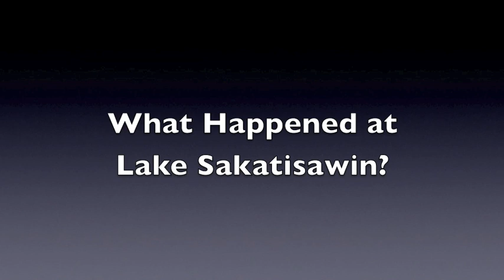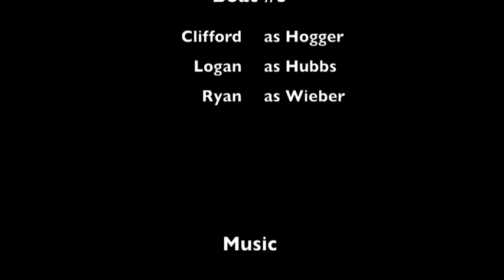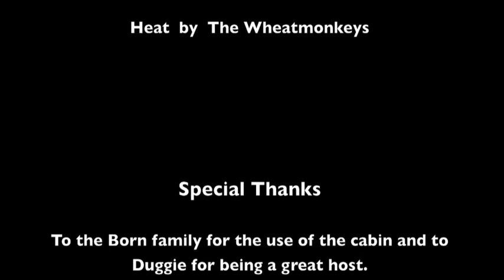Fishing at Dug's Cabin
A short film from a June 2010 fishing trip in Northern Saskatchewan, Canada.